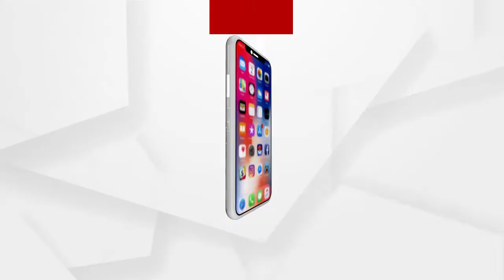ବାବା କପିଳେଶ୍ଵରର ମନ୍ଦିର ଉତ୍ସବ ମୁଖର ହୋଇଛି.....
କେନ୍ଦ୍ରାପଡ଼ା ଜିଲ୍ଲା ରାଜକନିକା ବ୍ଲକ କାଟଣା ଠାରେ ପବିତ୍ର ଜାଗର ଯାତ୍ରରେ ବାବା କପିଳେଶ୍ଵରର ମନ୍ଦିର ଉତ୍ସବ ମୁଖର ହୋଇଛି.